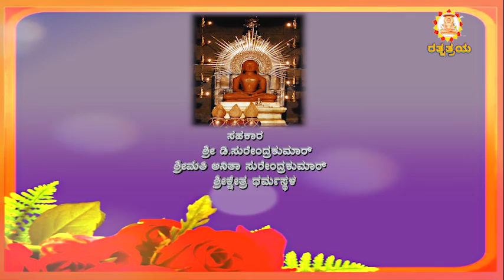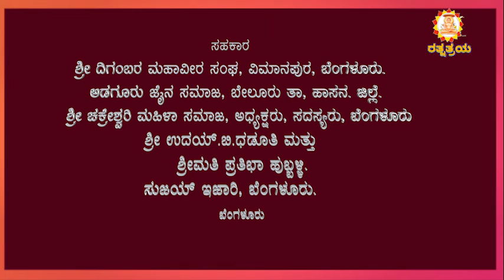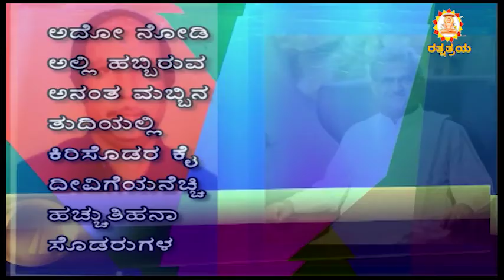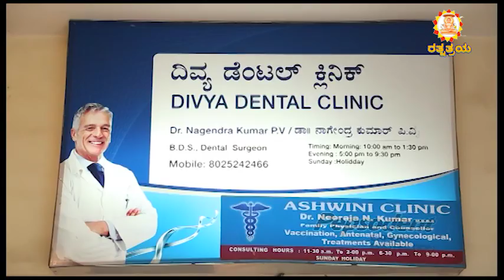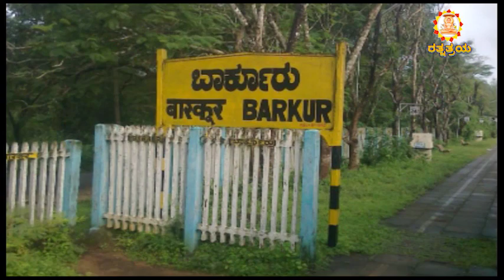RathnaThraya EP 88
Jain Dharmik  Programme
Telecasted in  " Chanadana" TV   Bangalore.
Every Sunday Morning  for the progamme  tittled
 "RATHANATHRAYA"    EP- NO, 88
Producer-Direction: Dr.NeerajaNagendrakumar. &
Dr.P.Y.Nagendrakumar.
Editor- B.R.Acharya